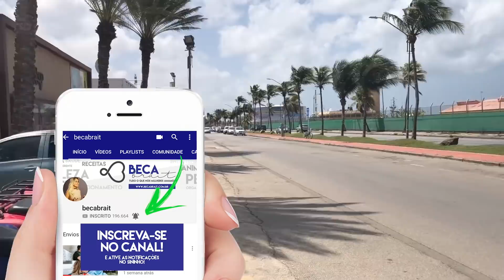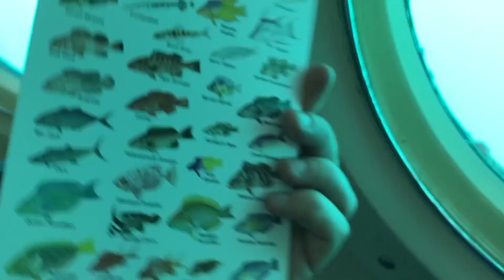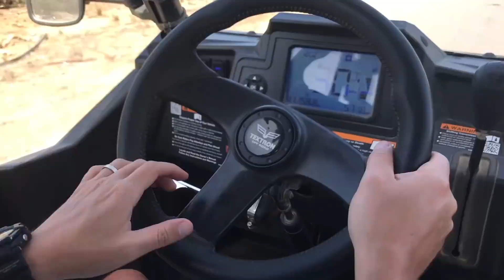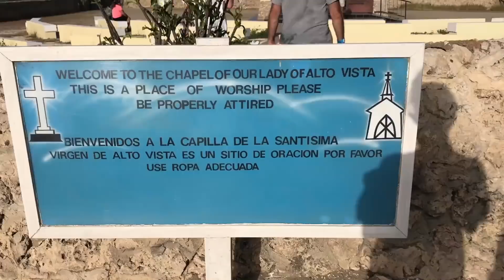ARUBA - PARTE FINAL: PISCINA NATURAL, SUBMARINO E +!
Parte final da nossa lua de mel em Aruba! Fizemos um passeio incrível com jeep pelo Arirok National Park, visitamos as piscinas naturais e muito mais. Em breve vou postar o vídeo com dicas gerais pra vocês!

Desculpem pelo áudio ruim mas lá realmente venta muito e não tem muito o quê fazer. Espero que consigam aproveitar alguma coisa.

O Booking, site pelo qual reservamos nosso resort, ofereceu R$100,00 de desconto nas reservas de vocês tanto dentro do Brasil quanto fora!